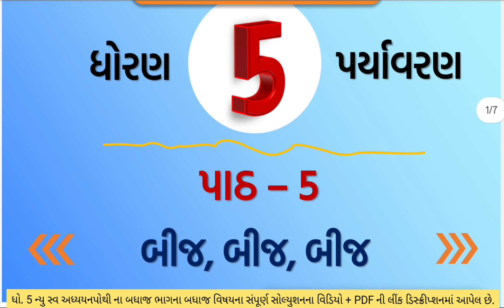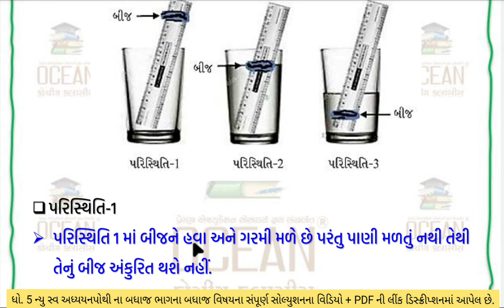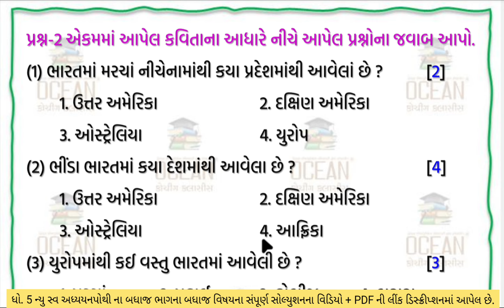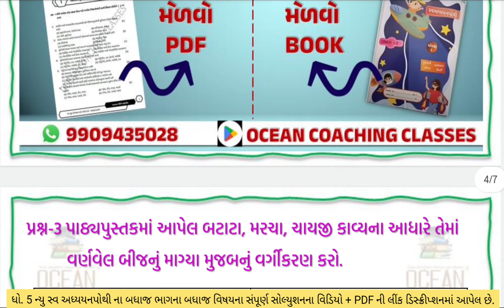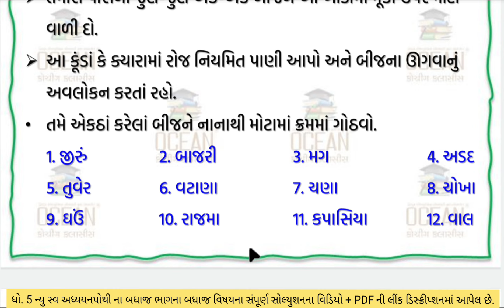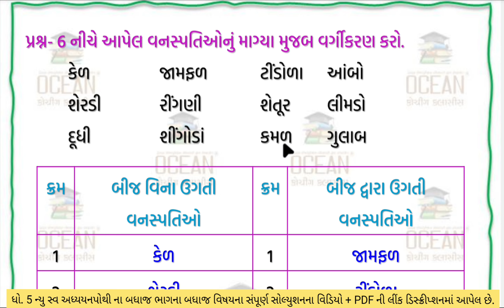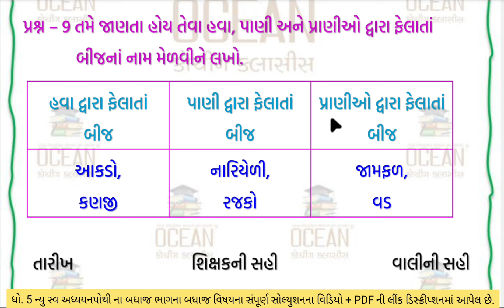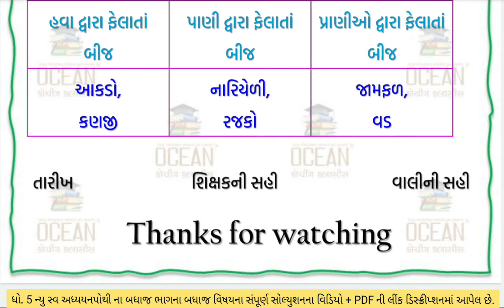std 5 paryavaran ch 5 swadhyay pothi | dhoran 5 paryavaran swadhyay pothi part 5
👉 નીચેના મુદાઓ તમે આ વિડીયો માંથી શીખી શકો છો?
paryavaran dhoran 5 swadhyay pothi paath 5,
ધોરણ 5 આસપાસ સ્વાધ્યાયપોથી પાઠ 5,
std 5 aaspas ch 5 swadhyay pothi,
dhoran 5 aaspas swadhyay pothi path 5,
dhoran 5 paryavaran swadhyay pothi path 5,
ધોરણ 5 પર્યાવરણ સ્વાધ્યાયપોથી પાઠ 5 ભાગ 2,
paryavaran dhoran 5 part 5,
aaspas std 5,
aaspas std 5 ch 5,
dhoran 5 swadhyay pothi aaspas part 5,
std 5 paryavaran swadhyay pothi ch 5,
dhoran 5 aaspas path 5,
dhoran 5 vishay paryavaran paath 5
dhoran 5 paryavaran swadhyay pothi bhag 2
std 5 swadhyay pothi bhag 2
swadhyay pothi dhoran 5 paryavaran 2024
dhoran 4 paryavaran swadhyay pothi solution
ધોરણ 5 આસપાસ સ્વાધ્યાયપોથી
swa adhyayan pothi dhoran 5
std 5 aaspas chapter 5
dhoran 5 swadhyay pothi paryavaran solution
dhoran 5 paryavaran swadhyay pothi na jawab
paryavaran swadhyay pothi
dhoran 5 aaspas
ધોરણ 5 પર્યાવરણ સ્વાધ્યાય પોથી
aaspas dhoran 5 swadhyay pothi
aaspaas dhoran 5
આસપાસ ધોરણ 5 સ્વાધ્યાયપોથી
std 5 paryavaran swadhyay pothi solution